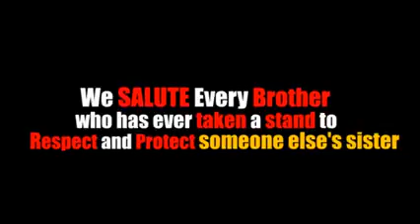Short film hindi